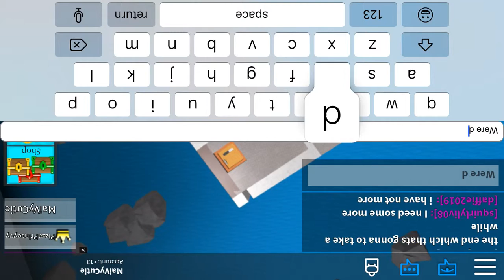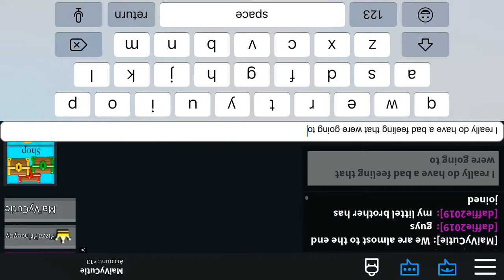😱I almost made it to the end!!!! Build a boat for treasure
Ahoy ahoy have a perfect weekend for March so be prepared to wear green.